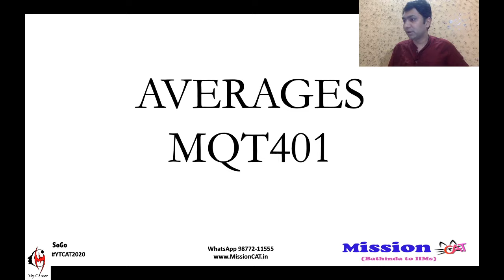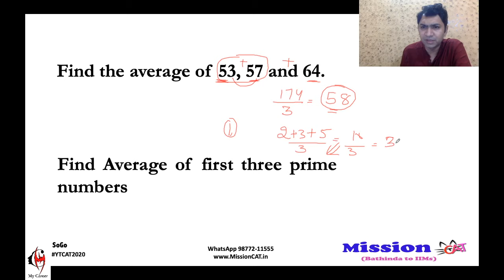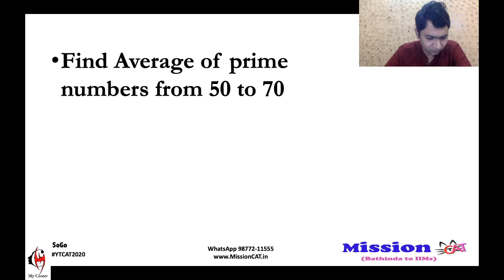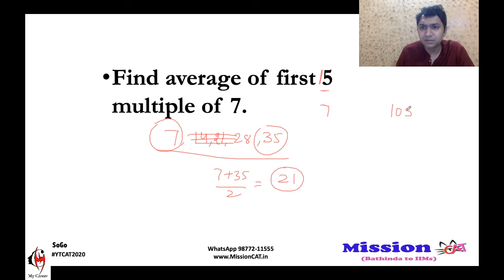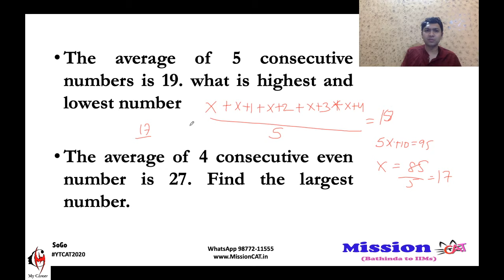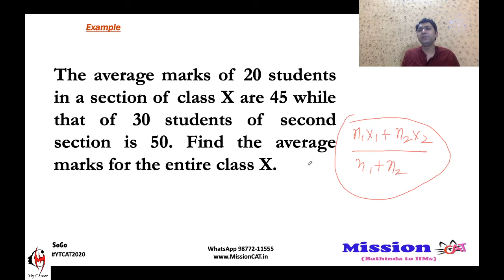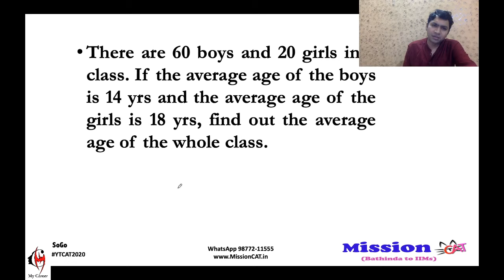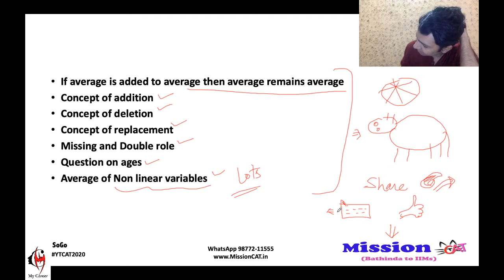Average Basic Concepts I Averages & Mixtures -1 I Quant by SoGo I Unit-4 I CAT I Video Lectures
About Video Lecture
Quant / Unit-4 / Averages & Mixtures -1 / Average Basic Concepts

The Basic Concepts of Averages are used  in number of other topics like Data Interpretation, TSD, Trains, PLD etc.  Sony Sir, will help students master the topic of Averages with practice Questions to perform well in CAT XAT SNAP IIFT XAT etc. Learn special trick to avoid formula and calculations.

Class Test : MQT401CT /MyCareer App

About SoGo
SonySir is an Alumnus IIM Ahmedabad, with record of cracking CAT 13 times 99%iler & above. His Unique style of teaching and basics to Advance Approach has made his most loved YT coach in Country for CAT and Other competitive Exams.

YTCAT by SoGo helps students prepare for CAT from home.